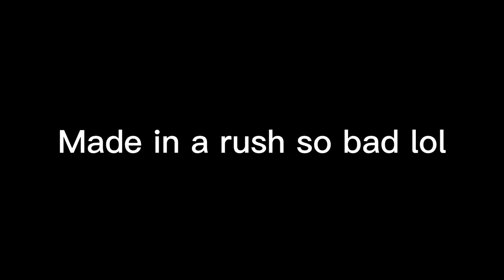BEST MOBILE EDITED ARSENAL MONTAGE 🤩👀 (Mask Off)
Clips by Despotm

satisfying headshot montage.. (roblox arsenal),
roblox arsenal killing spree montage,
roblox arsenal knife montage,
roblox arsenal killing spree montage #4,
roblox arsenal
Clips by Despotm